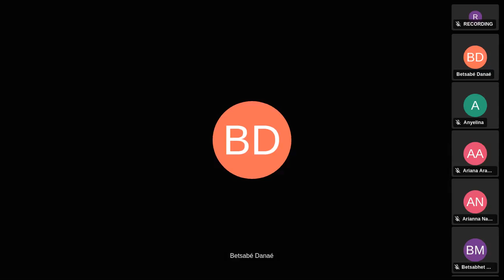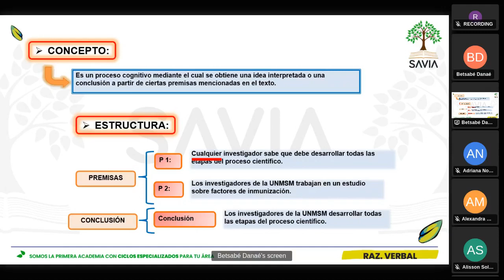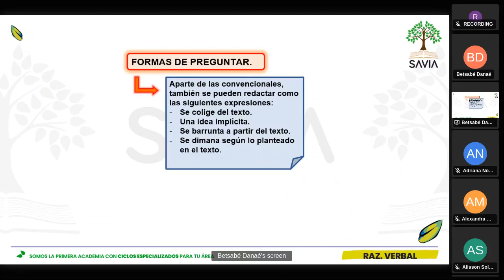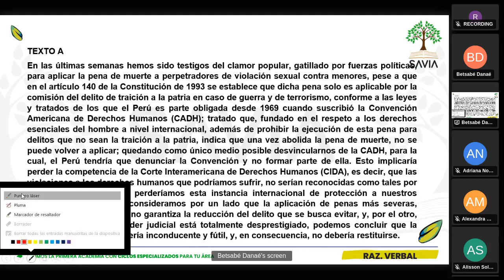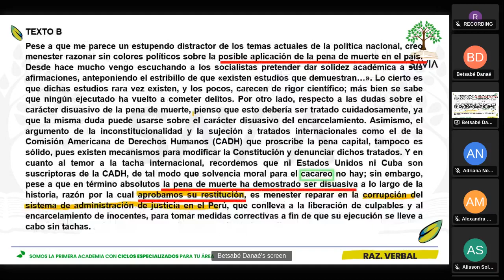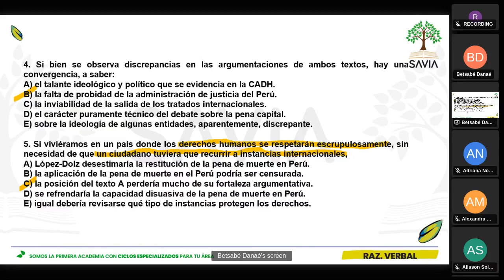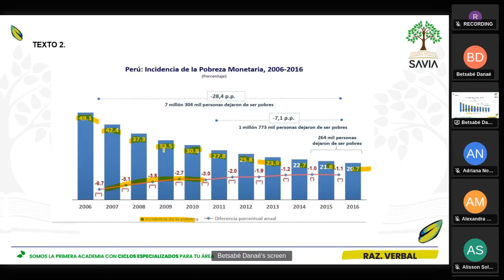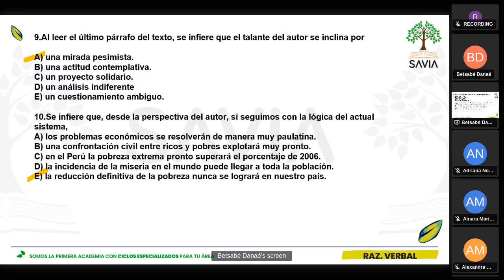SAVIA - HABILIDAD VERBAL- Semana 17 - San Marcos Ciclo 2024 -II (ABC)